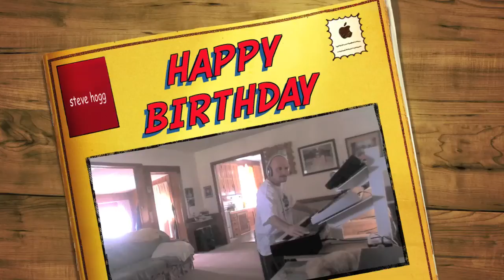HAPPY BIRTHDAY STEVE HOGG BIRTHDAY SONG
Keyboard - Live Music.